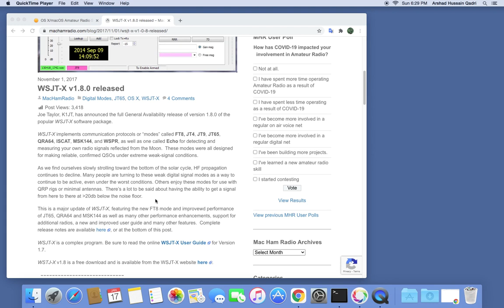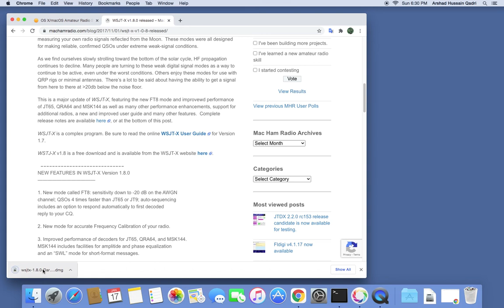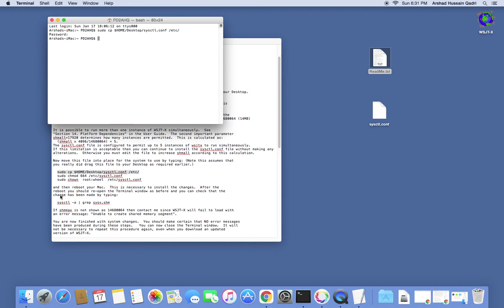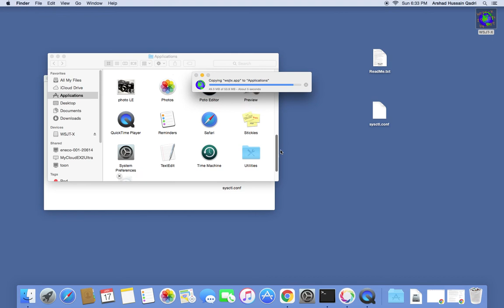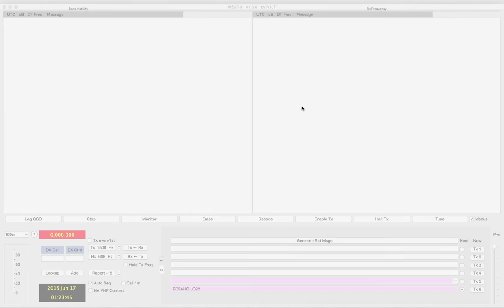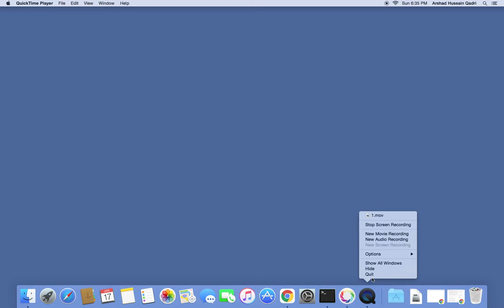How to Install WSJT-X Software on older Apple iMac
link to download compilable version

WSJTX implements communication protocols or modes called FT8, JT4, JT9, JT65, QRA64, ISCAT, MSK144, and WSPR, as well as one called Echo for detecting and measuring your own radio signals reflected from the Moon.  These modes were all designed for making reliable, confirmed QSOs under extreme weak-signal conditions.

As we find ourselves slowly strolling toward the bottom of the solar cycle, HF propagation continues to decline. Many people are turning to these weak digital signal modes as a way to continue to be active, even under the worst conditions. Others enjoy these modes for use with QRP rigs or minimal antennas.  There’s a lot to be said about having the ability to get a signal from here to there at 20db below the noise floor.